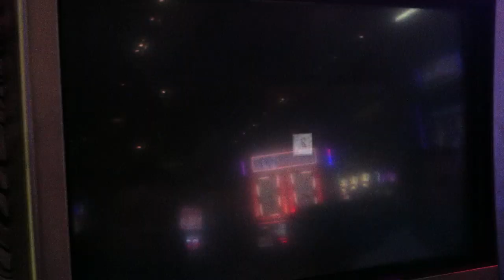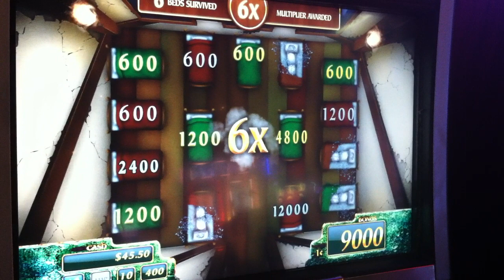Lord of the Rings Slot Machine Bonus - Prancing Pony -Big Win!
I have an EPIC Slot Machine Hand Pay Video of more than $4,000!!! This video will be released once this channel reaches 2,000 subscribers! IT WAS VERY VERY FUN! Tell your friends. Lets release this shit!!

$4 Max Bet Aria Las Vegas